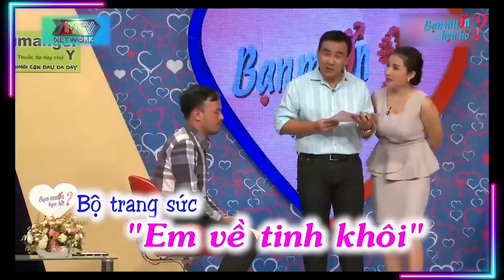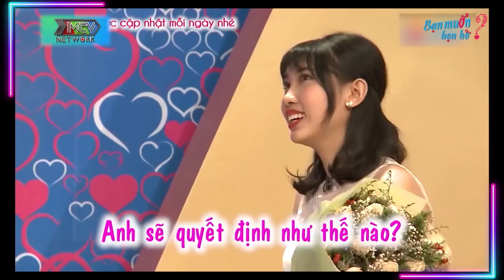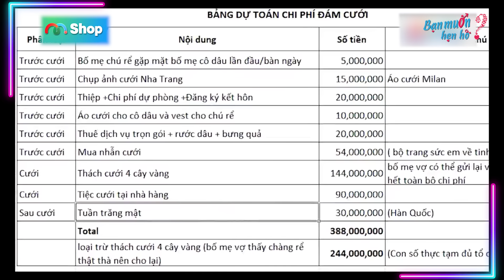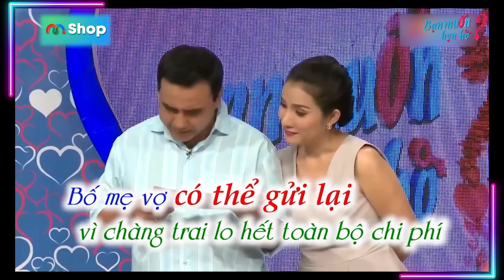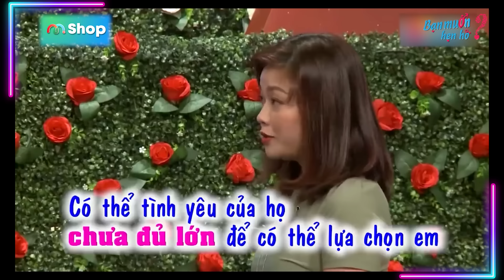Quyền Linh Cát Tường cười bò chàng trai xin mẹ vợ TRẢ LẠI 4 CÂY VÀNG tiền cưới | Bạn Muốn Hẹn Hò